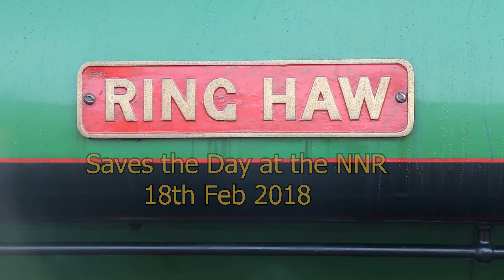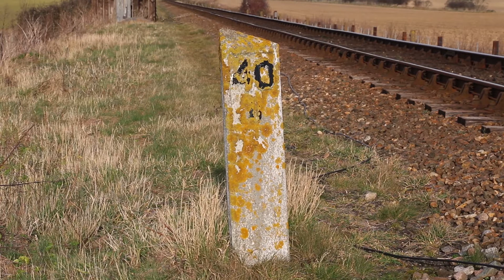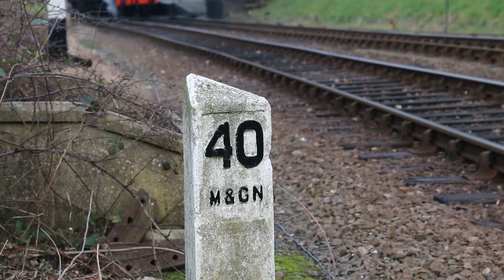Ring Haw Saves the Day at the NNR 18/02/18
Ring Haw Saves the Day Twice! 92203 had failed in morning with the DMU failing on its first run so Class 20227 ran with the DMU for the rest of day and ring haw ran the normal steam service, until on its last run 20227 failed at weybourne so Ring Haw took the last train the rest of the way! Enjoy!